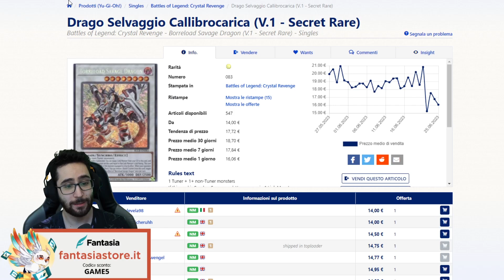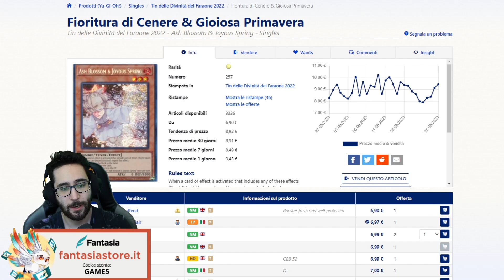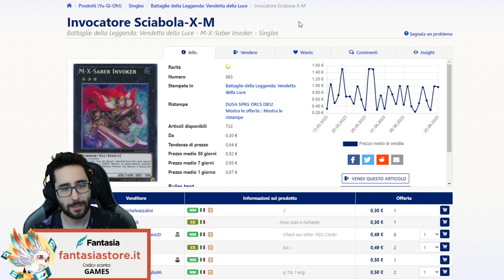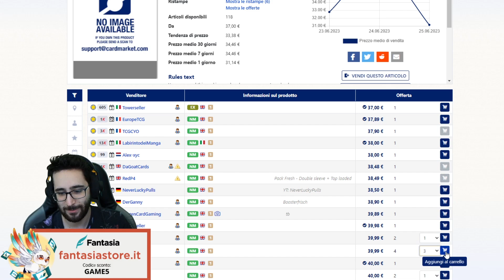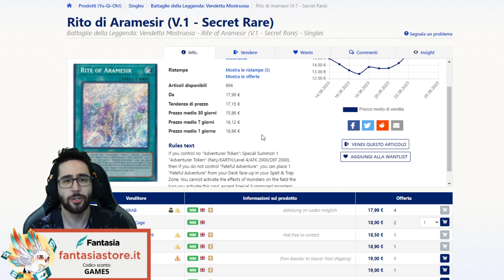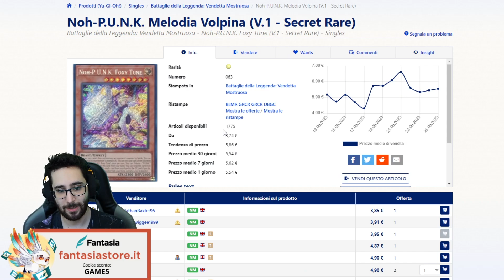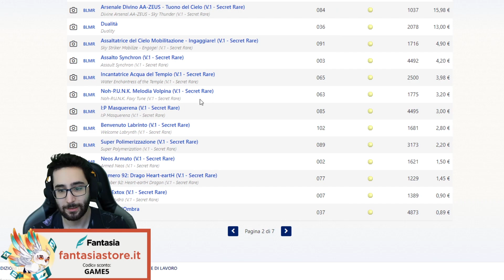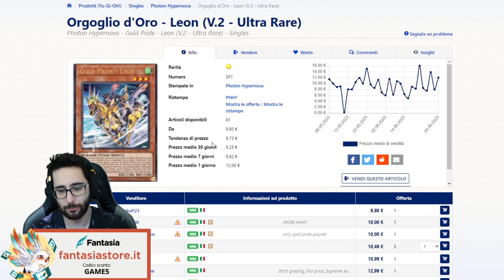[ITA] CardMarket Watch: Reprint Prosperity e Barone; Mannadium Azalea PUNK & Brave!• Yu-Gi-Oh TCG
Compra sleeves, deck box, album e carte collezionabili qui!